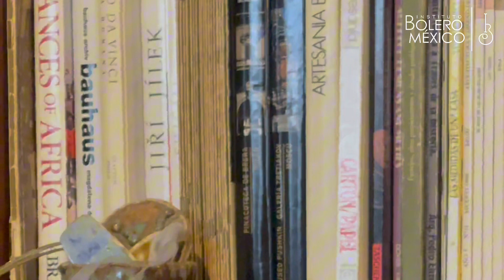BoleroAlOído Perdón con Susana López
El pasado 26 de octubre de 2024, en el Café Reynard de la Ciudad de México, se llevó a cabo el evento "La voz del canario", donde poesía y música se encontraron en perfecta armonía. La artista Susana López interpretó el bolero "Perdón" del compositor puertorriqueño Pedro Flores, deleitando a los asistentes con su emotiva voz.

El Bolero es patrimonio vivo.
¡Que viva el Bolero!